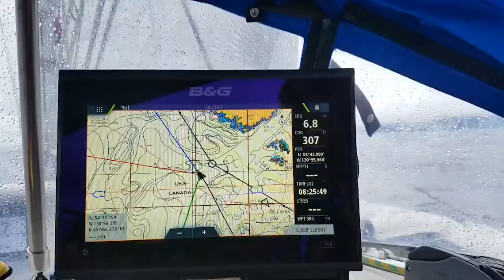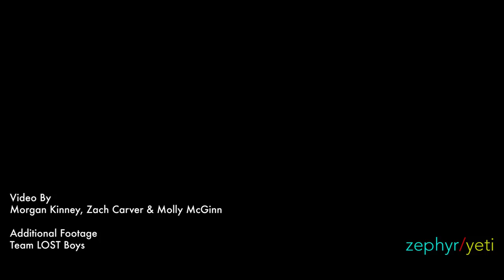R2AK 2018 Clip of the Day - DAY EIGHTEEN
Make yourself a hot sauce and cheese sandwich and hang out dockside with this father-daughter duo plus one. Follow Team LOST Boys on their adventure 750 miles north as they complete the Race to Alaska aboard their F24 trimaran, Tiger Lily.

Video By Morgan Kinney & Zach Carver
Additional Footage By Team LOST Boys

Produced By Zephyr/ Yeti